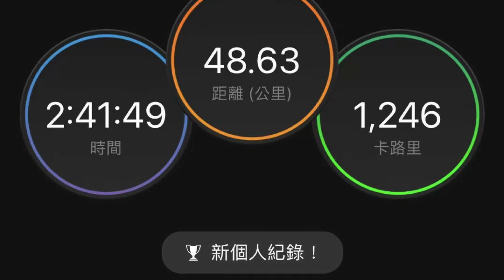龍潭騎到鶯歌